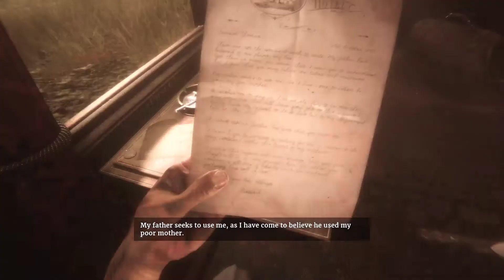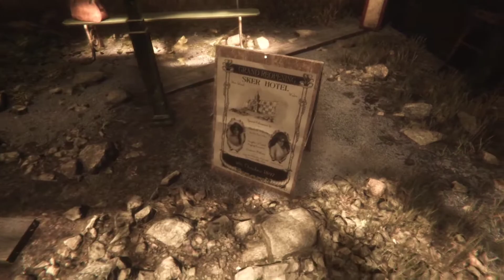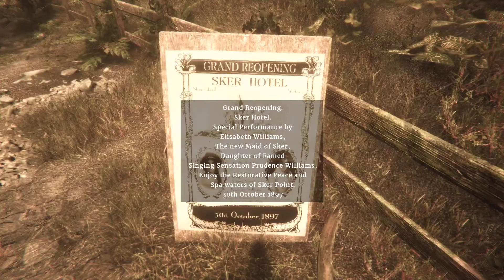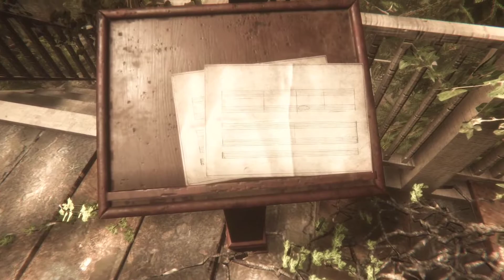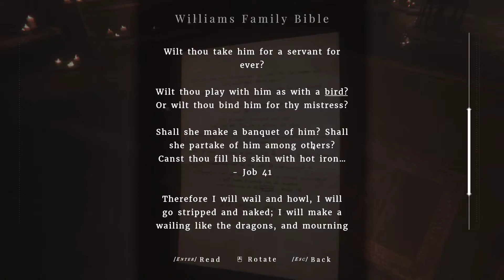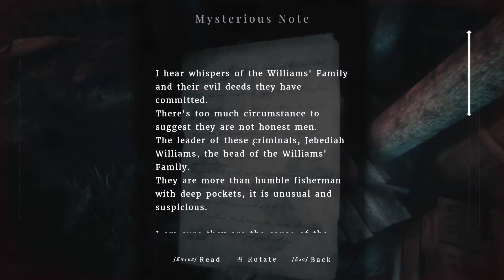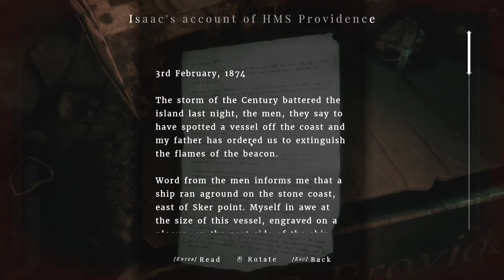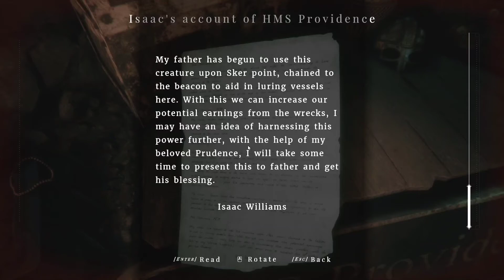Maid of Sker (Part 1) - British Folklore Horror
Maid of Sker is a first-person survival horror, set in a remote hotel with a gory and macabre history from British folklore. Brave the nightmares of the Quiet Ones. Do not panic…don’t even breathe!

Hey
I have no idea what is going on CONSTANTLY, but if you want to follow a hideous cute lil old gamer like me, here are my socials! (I'm not actually old)
I believe my schedule shall be to game and post on either Saturday or Sunday for peeps to enjoy over the weekend

Be sure to always finish your foods!